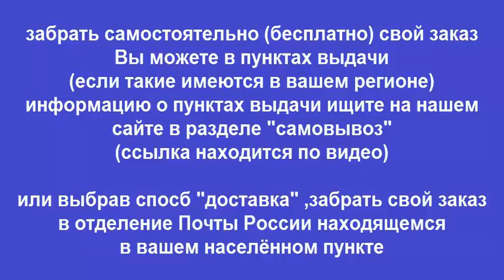Руководство по ремонту Mazda CX 9